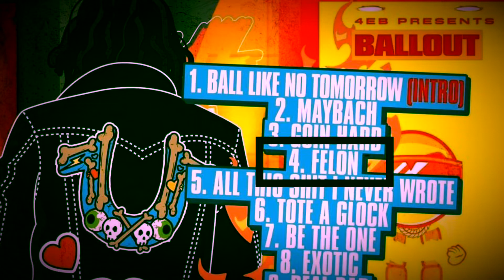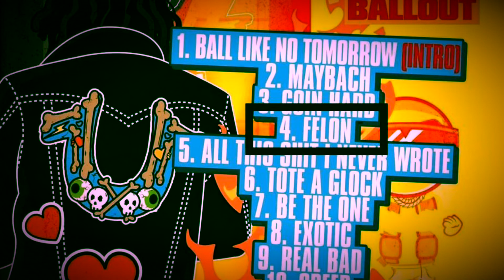Ballout felon slowed